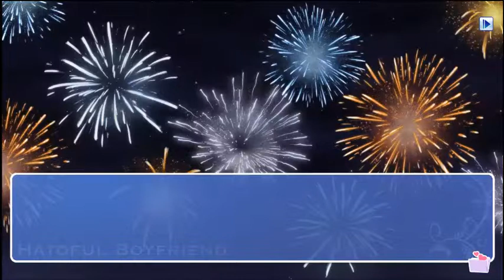Dying Bird || Hatoful Boyfriend - Shuu - Part 15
Kenzaburou sounds like he's going to drop dead at any minute.